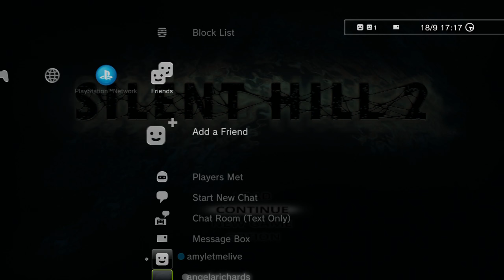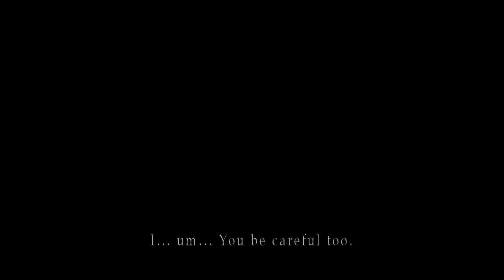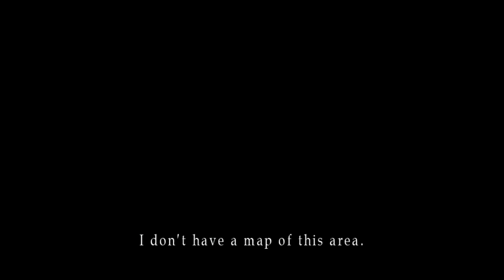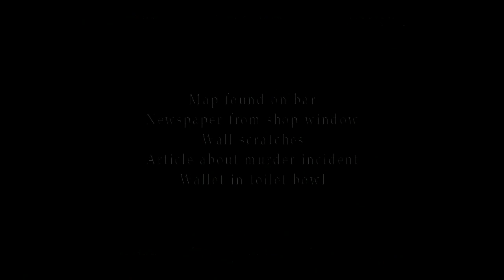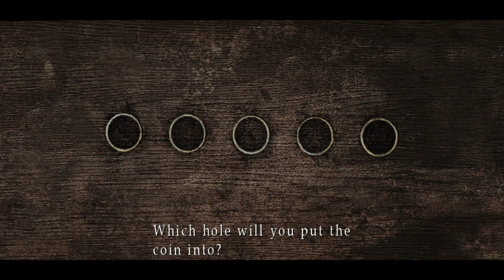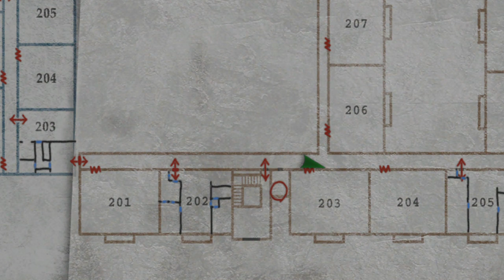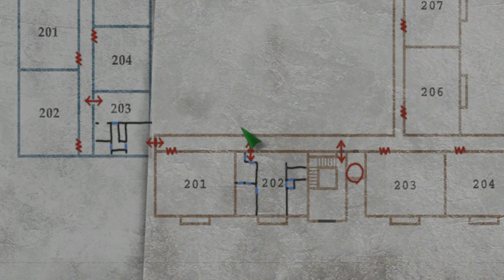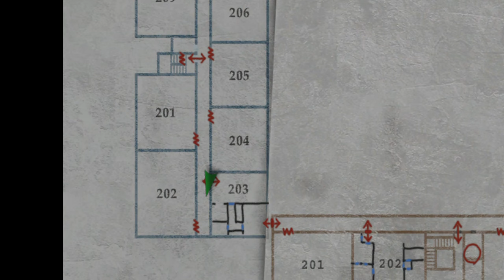Let's Play Silent Hill 2 HD Collection - Gameplay - Part 2